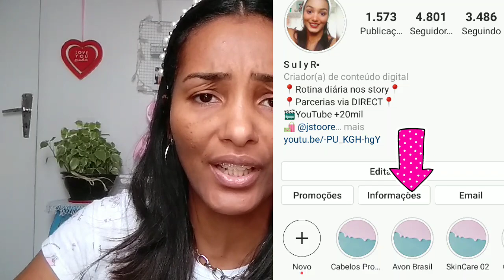Rotina facial AVON |Testando produtos